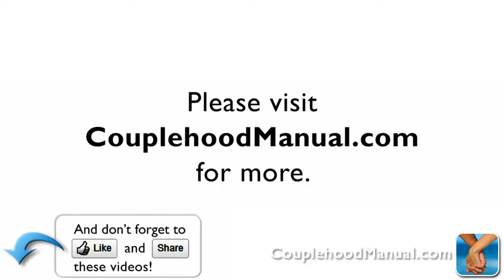How to build a better relationship: Look at him/her with fresh eyes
Couplehood Manual explores ways to improve interpersonal relationships. This video encourages you to look at your significant other with fresh eyes. Look back, remember the time you first met them - recall those first moments. What drew you to him/her? Remember what you found adorable about him/her? All those qualities are still there - either dormant and simply needing a gentle wakeup call, or in full splendor, and just not appreciated, not celebrated the way they used to be. Celebrate your loved one. Cherish his/her qualities. Look at him/her again - with fresh eyes.